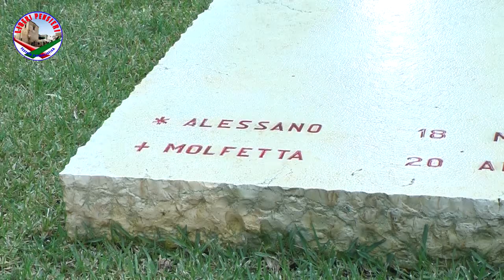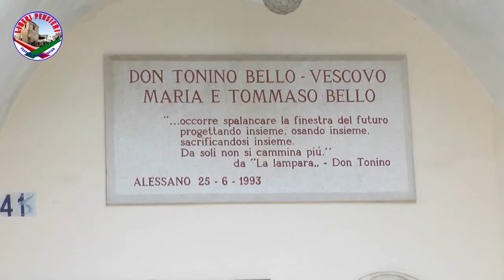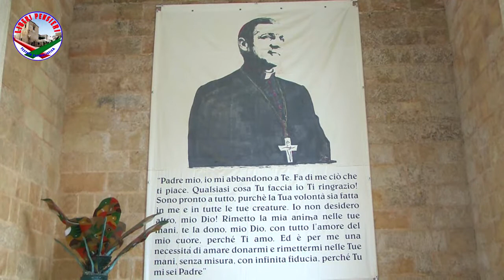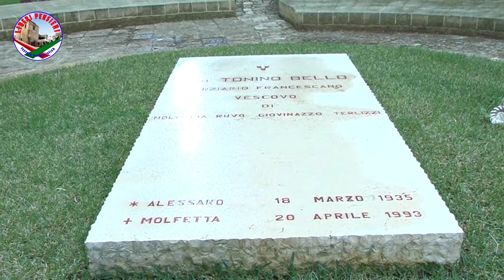ALESSANO - Papa Francesco rende omaggio a don Tonino Bello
Alessano (LE)
Il 20 aprile 2018 Papa Francesco si recherà ad Alessano e Molfetta per rendere omaggio a don Tonino Bello, a 25 anni dalla morte.
Servizio realizzato da LIBERI PENSIERI Testata Giornalistica edita da ASS. LATIANO FUTURA.
interviste di: Crocifisso TURRISI
riprese e montaggio: Giuseppe STASI